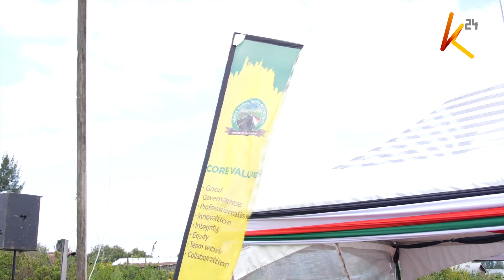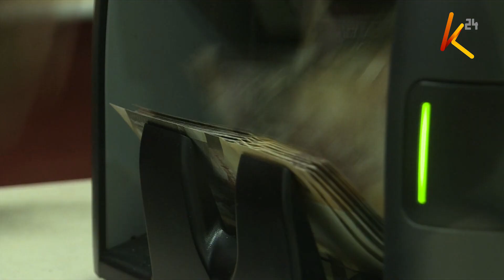Ministry of performance and delivery releases its 1st quarter report in the 2024/2025 financial year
Weeks after the government embarked on the verification of high-impact national government projects across the country that was seen as a move to counter government critics, the ministry of performance and delivery has released its 1st quarter report in the 2024/2025 financial year showing milestones achieved through the 5th administration during the last 2 years.